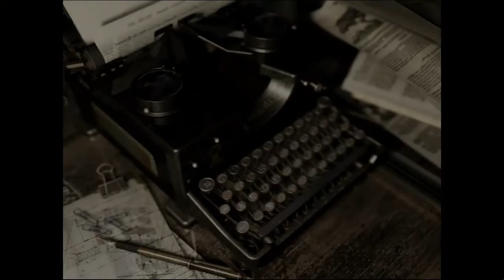Let's Play Resident Evil HD Remaster #006 - Ärger im Westflügel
Die Folge beginnt schon mit Ärger. Nach langem Wanken ist jetzt endlich Schluss für den Zombie vor dem Abstellraum im Ostflügel, nachdem er unseren Nacken etwas zu lecker gefunden hat. Danach steht erst einmal eine ausgiebige Erkundung des Westflügels an - und die die verbunden mit einigen Zombies, die wir kurzerhand aus dem Weg räumen.

Immerhin finden wir hier einen medizinischen Lagerraum, der nicht nur allerlei für uns momentan nicht allzu interessante Seren, sondern auch eine Schreibmaschine und eine Lagerkiste enthält.
Gleich um die Ecke liegt auch eine alte verbogene Schrotflinte, die es ohne Barrys Unterstützung gebraucht hätte, um mit heiler Haut an die Schrotflinte zu kommen.
Außerdem müssen wir wieder einmal feststellen, dass wir dringend den Rüstungsschlüssel brauchen, um all die verschlossenen Türen endlich öffnen zu können. Wie wär's denn mit der frisch gefundenen Terasse in der Nähe der Eingangshalle? Auf die Idee komme ich aber erst direkt nach der Aufnahme - in der nächsten Folge also, sozusagen.